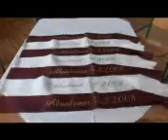Our party from Primary school